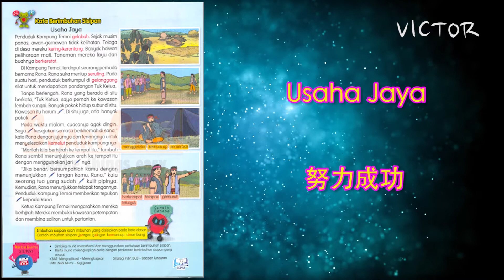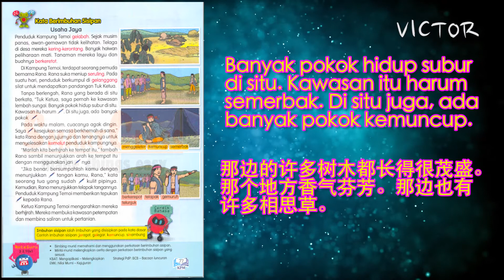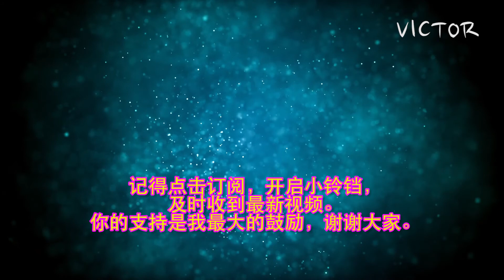[学习成长][阅读分享] Bahasa Melayu Tahun 5 SJK Unit 12 Nilai Integriti - Usaha Jaya m/s 77